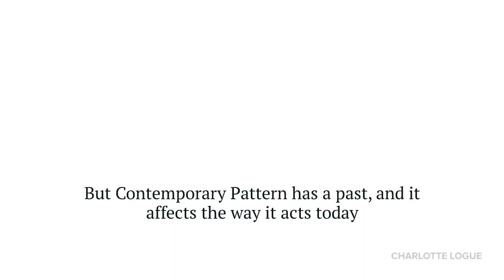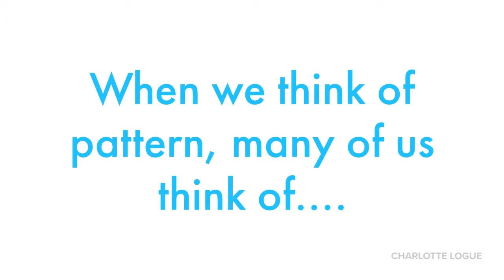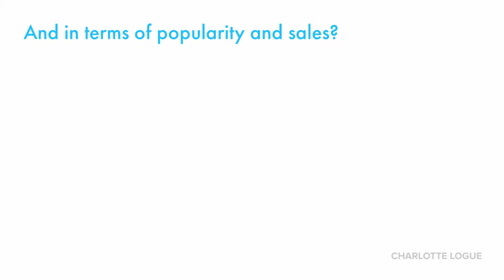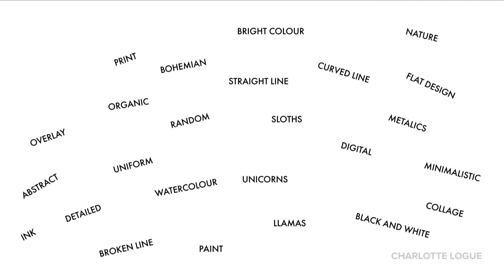How to create the Ultimate Contemporary Pattern